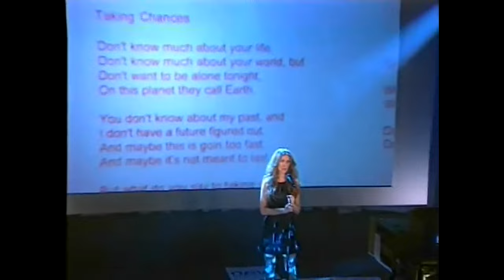Celine Dion, Susan Lucci - Backstage and Interview for "All My Children" (November 2007)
On Wednesday, November 21, 2007, Celine Dion made a cameo appearance on the ABC soap-opera "All My Children" for the special thanksgiving show.

Le mercredi 21 novembre 2007, Céline Dion a fait une apparition dans le feuilleton "All My Children" d'ABC pour l'émission spéciale Thanksgiving.